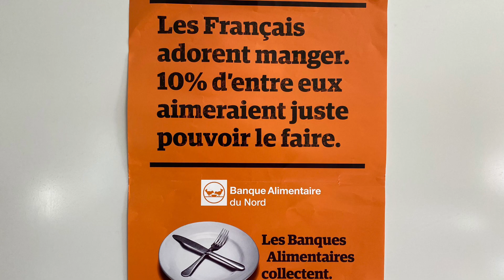Collecte solidaire novembre 2022 - collège Guy Mollet